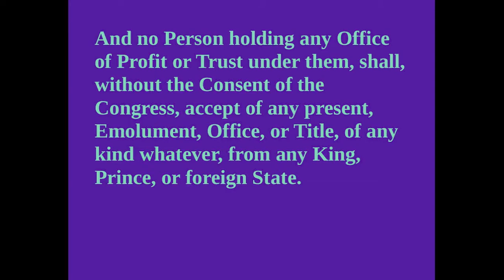Trump Sounds Like Jim Jones Part 3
What is a cult? Are Trump followers brainwashed cult members? I explore these questions.